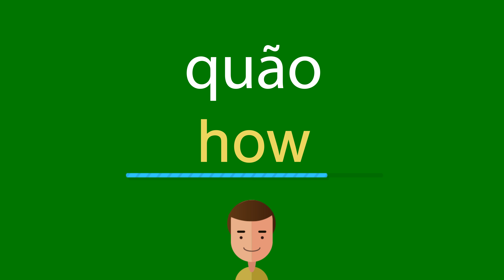Como dizer quão em inglês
Como se diz corretamente quão em inglês? Ouça conosco.
Qual é a tradução correta da palavra quão do português para o inglês? Fale como os americanos. Além disso, como escrever corretamente a palavra how?

Obrigado!